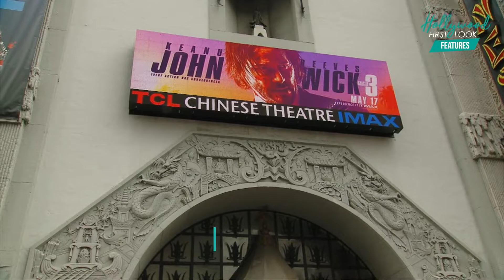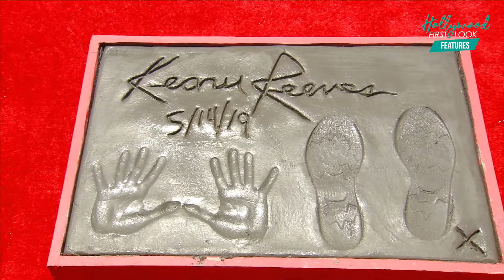JOHN WICK 3 / KEANU REEVES HAND & FOOTPRINT CEREMONY | with RICK HONG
This segment features:
- Keanu Reeves
- Laurence Fishburne